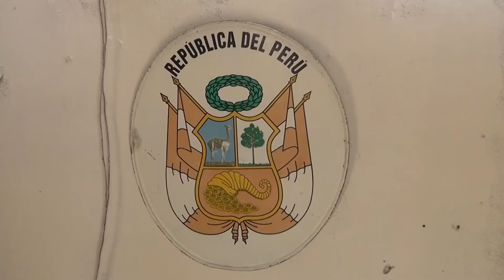SUBPREFECTO DE HUAURA ASUMIÓ FUNCIONES Y PROMETE LUCHAR CONTRA LA VIOLENCIA